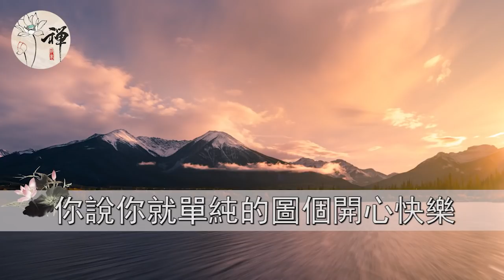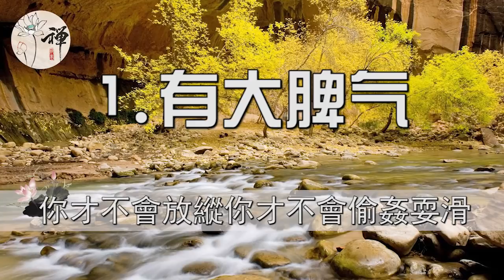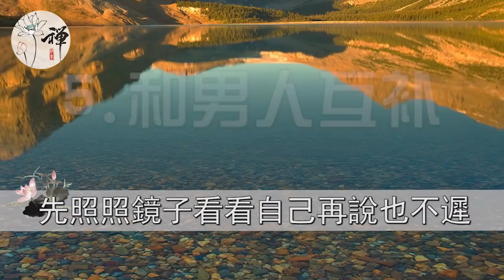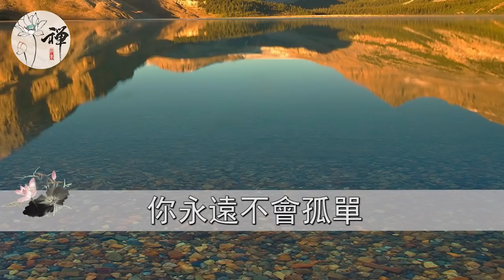佛禪：過來人的提醒，女人身上有這5個特點，家庭必然興旺